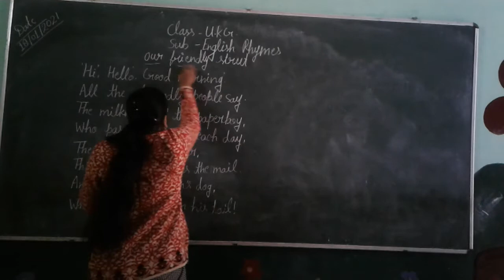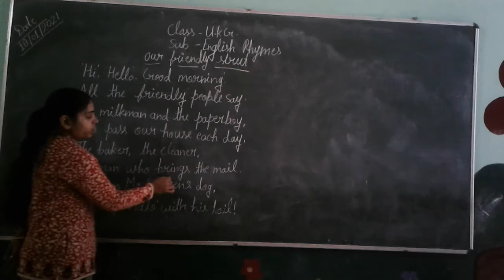class ukg English rhymes The friendly